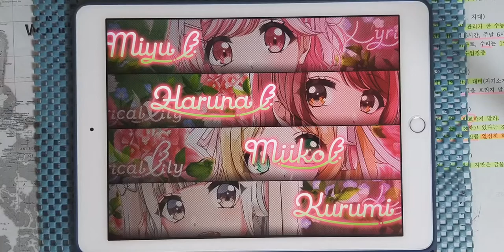【D4DJ Groovy Mix】벚꽃 피다 (サクラサク) (EXPERT 13) PFC [Hand Cam]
* 동영상 정보 *
- 게임 : D4DJ Groovy Mix(グルミク)
- 악곡 : サクラサク (벚꽃 피다)
- 아티스트 : 林原 めぐみ (하야시바라 메구미) (Cover by Lyrical Lily)
- 카테고리 : 커버
- 작사 : 岡崎律子 (오카자키 리츠코)
- 작곡 : 岡崎律子 (오카자키 리츠코)
- 편곡 : BIDA
- 채보 제작자 : すばとす (스바토스)

* 라이브 설정 *
- 레인 설정
- 노트 설정
속도 : 9.2 크기 : 150%
- 판정 설정